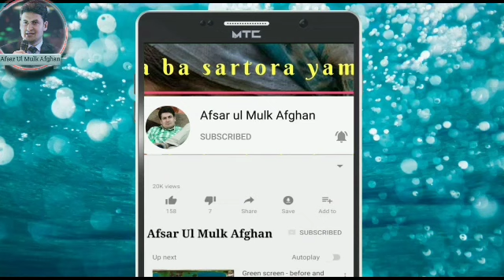ناڅاپي نمبر 309 په بره دير واړۍ کښې